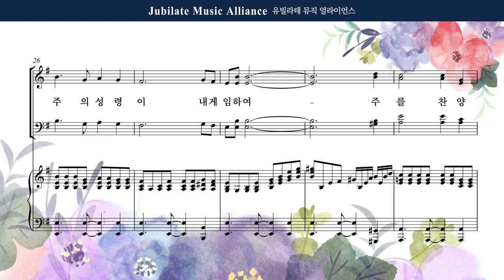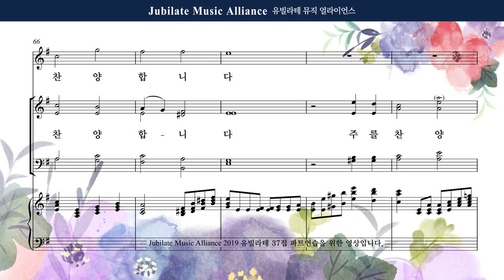[유빌라테] 유빌라테 명품성가 37집 02. 최정연 - 우리 주의 성령이 - Soprano